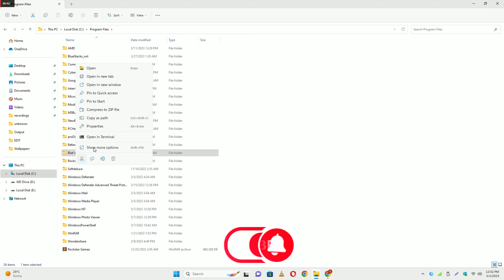*Updated Guide* How to fix VALORANT stuck on 0 downloading 2023 ✔